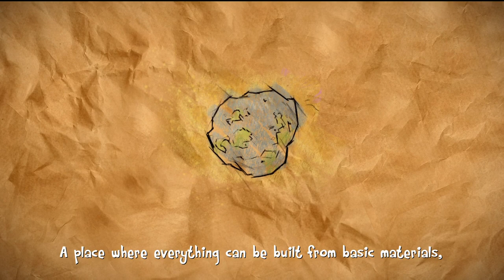The Last Tinker City Of Colours Outer World Gameplay PS5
Help me to reach  10 000 Subscribers by end of 2023